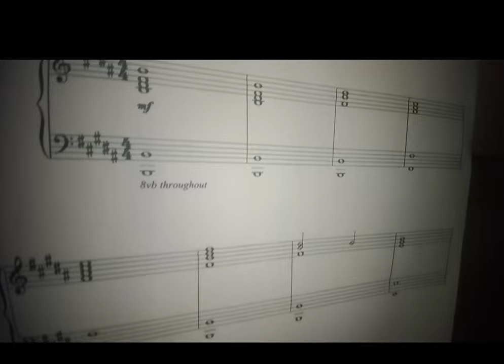A lynchian Keyboard Tribute to Kyle MacLachlan (Short/Preview Version)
Happy, happy, happy Birthday to Kyle MacLachlan!
What a fantastic duo director-actor with David Lynch.

Premise: you can skip the description if you want to read directly the playlist.

This is a my grand suite or "lynchian" musical tribute for our one great and inimitable Kyle MacLachlan. This is the short version. Here for the full version I think that you are watching are an absolute fan of Lynch's Movies and Twin Peaks and especially of their music, maybe. Then you will see it all or I hope so. You don't necessarily have to see it all.
I created the playlist (with also the links for every single video), with the pieces on purpose, so you can choose which pieces to see and whether to see them.
I'm just saying that there is a first part relating to the Lynchian films in which Kyle MacLachlan was the protagonist and a second part entirely twinpeaksian. As far as the order of the pieces is concerned, in both cases it is a chronological order, but in the case of the Lynchian films in which Kyle starred it is a chronological order of release date; while in the case of the Twin Peaks order of a temporal order of events in which he is the protagonist: for this reason, in fact, the Twin Peaks suite begins with The Voice of Love, which is actually contained in an "initial" scene and not conclusive. Enjoy it if you like. Thank you.

IMPORTANT NOTE: Besides I just realized that I have forgotten two piece, alas. The first piece was inserted after Dark Mood Woods and it is Sycamore Trees. You can watch it from this video:
The second piece was inserted before Dark Space Low. It is this: Laura Palmer's Theme ("Laura meets Dale Cooper Version")

Movie Part

Twin Peaks Part (Special FBI Agent Dale Cooper)

6)05:55 - 07:27 Dance of the Dream Man + Twin Peaks Theme Piano Solo;
7)07:28 - 08:27 Laura Palmer's Theme (Solo Dark);

Note: some, i.e. only Dance of the Dream Man + Twin Peaks Theme Piano Solo, Dance of the Dream Man solo Sax and Laura Palmer's Theme (Solo Dark) are not there because they are new and I uploaded them especially for this tribute.